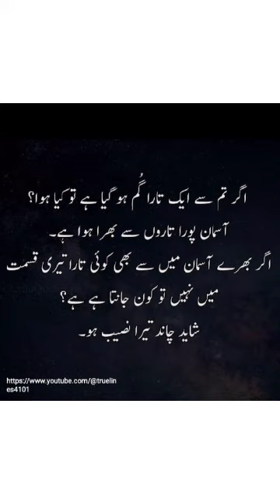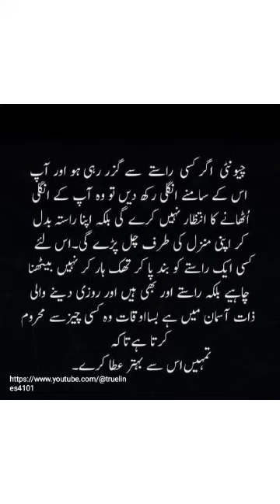urdu golden words